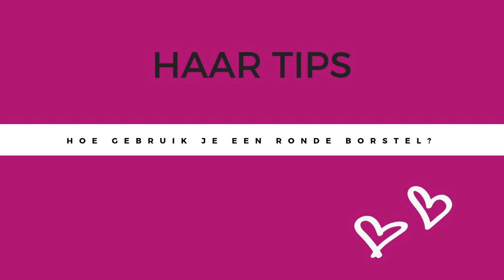HOE GEBRUIK JE EEN RONDE BORSTEL BIJ HET FÖHNEN VAN JE HAAR? | Dazzling Beauty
Leer je haar föhnen als een pro door een ronde borstel te gebruiken! Ik zie vaak genoeg dat deze haarborstel op een verkeerde manier wordt gebruikt. In deze video leg ik je precies uit hoe je deze borstel wel moet gebruiken!

Als u via zo'n link iets koopt, dan ontvangt Dazzling Beauty een klein percentage van het gekochte product. Dit heeft geen invloed op u als consument of op de prijs van het product. Het is ook geen betaalde promotie of samenwerking / advertentie met de genoemde merken. Dit wordt gebruikt om dit YouTube kanaal en de website van Dazzling Beauty draaiende te houden.